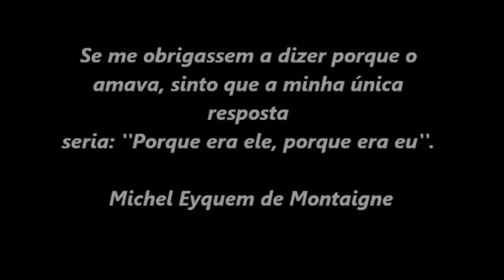LEANDRO KARNAL - Por que eu amo meu amigo?